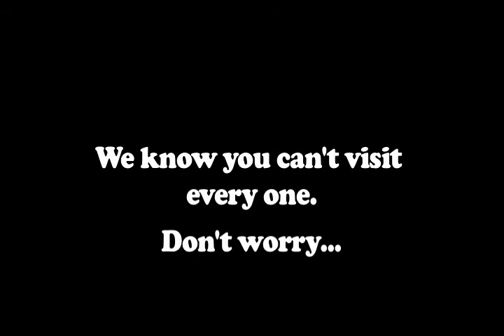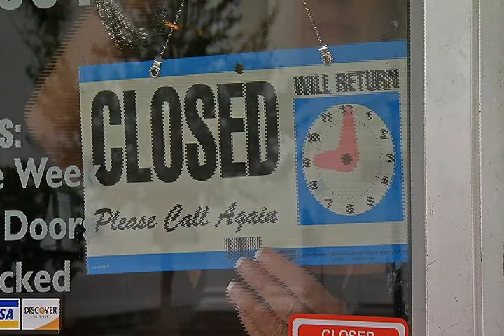At the Van Wezel "January 2012 Edition"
Executive Director Mary Bensel and Marketing Director Julia Mays, chat about upcoming shows at the Van Wezel Performing Arts Hall

to view all performances and shows!